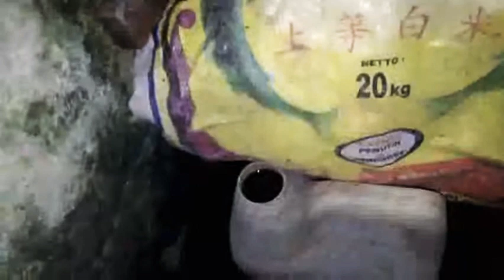REVIEW BREEDING IKAN CUPANG PART 2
Konten kusus ikan cupang dan sejenisnya, kita REVIEW BREEDING IKAN CUPANG PART 2

Hallo semua, yg baru gabung yuk tekan tombol subreekknya di REVIEW BREEDING IKAN CUPANG PART 2
jangan lupa juga like coment n share, supaya gw bisa lebih semngat lagi untuk terus berkarya.
Yg udah subreekk, terima kasih banyak, yg belum buruan di subreekk, hehe ..

Salam cupang indonesia